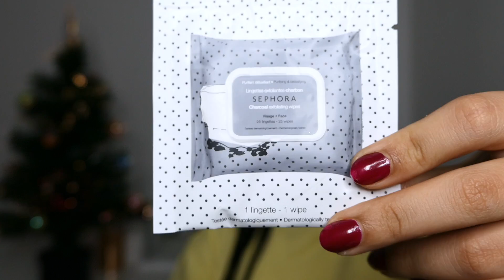HAUL SOIRÉE GOLD SEPHORA ✨ + BLACK FRIDAY & AUTRE 💸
Salut à tous 😁. Aujourd’hui je vous retrouve pour un BIG HAUL ! Effectivement j'ai fait pas mal d'achats ces derniers temps. Je vous présente mes achats de la soirée gold Séphora de decembre 2018 (Huda Beauty, Anastasia beverly hills, Urban Decay ...) ainsi que mes achats du Black Friday/Cyber monday (House of Lash, un gros coffret de rouge à lèvres de chez Anastasia Beverly Hills) et enfin, la palette de James Charles en collaboration avec Morphe !

J'espère que vous allez aimer cette vidéo. Je vous dis à bientôt pour une nouvelle vidéo ! Gros bisoous et bonnes fêtes 😘!